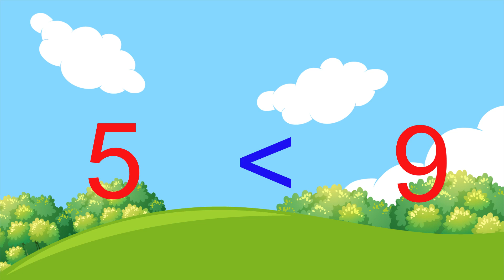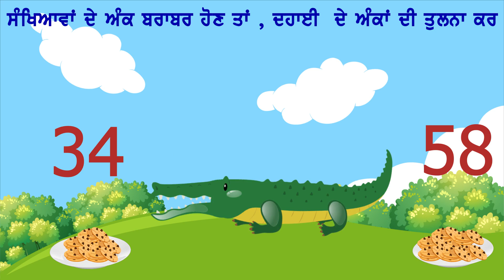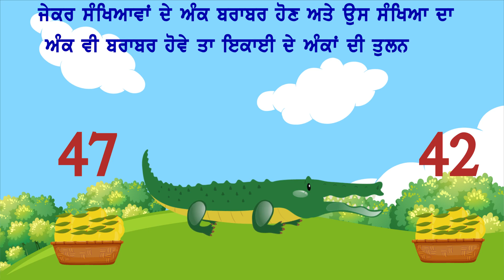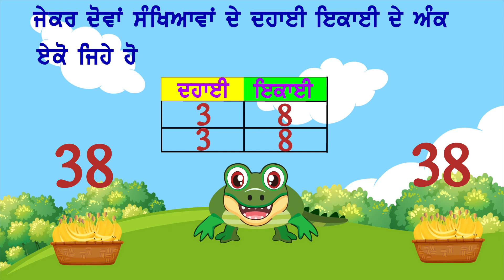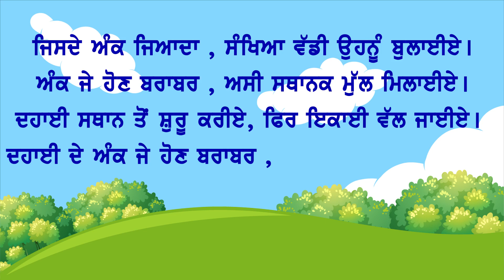Rules for comparing numbers in Punjabi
ਅਧਿਆਇ : 1
ਸੰਖਿਆਵਾਂ
ਪੰਨਾ ਨੰਬਰ  : 26, 27, 28

1. ਸੰਖਿਆਵਾਂ ਦੀ ਤੁਲਨਾ
2. ਸੰਖਿਆਵਾਂ ਦੀ ਤੁਲਨਾ ਦੇ ਨਿਯਮ